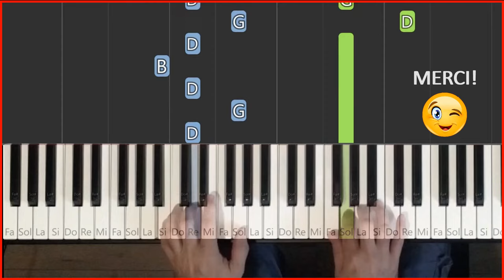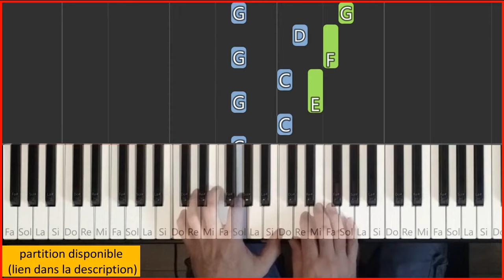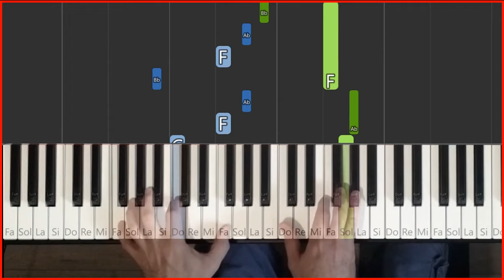Une chance qu'on s'a (J-P Ferland) Tutoriel de Piano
- Un tutoriel de piano et cover (doigts qui jouent...) de la chanson ''Une chance qu'on s'a'', popularisée par le chanteur québécois Jean-Pierre Ferland.

ma formation pour apprendre à jouer vos chansons favorites avec les accords, (sans lecture de clé de Fa et main gauche) à

            Une chance qu'on s'a (Jean-Pierre Ferland)

Une chance que j't'ai
Je t'ai, tu m'as
Une chance qu'on s'a
Quand tu m'appelles "mon p'tit loup "
Avec ta p'tite voix
Tu panses mes bleus
Tu tues tous mes papillons noirs
Tu fais des boules de lumière
Avec tes p'tits doigts
Tu fous la trouille aux hiboux
J'suis pas très grand
Pas très fort
Mais que personne n'vienne
Te faire d'la peine
Sans d'abord me passer sul'corps
Fie-toi sur moi
Mon bon chat
T'auras jamais peur
Tant que j'vivrai
Même si je meurs
Je ferais tous les planétariums
Chercher dans toutes les galaxies
La crème des femmes
Que je finirai dans ton lit
Le paradis, c'est ici
Y a pas d'autres vies
J'te donne la mienne
Parce que j't'aime à l'infini
Une chance qu'on s'aime